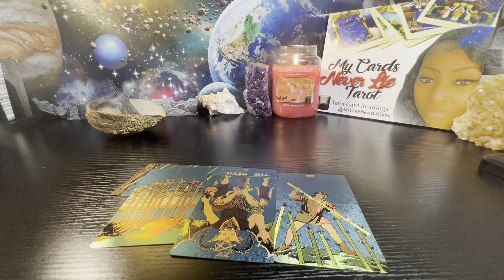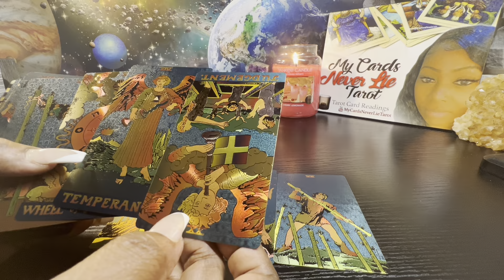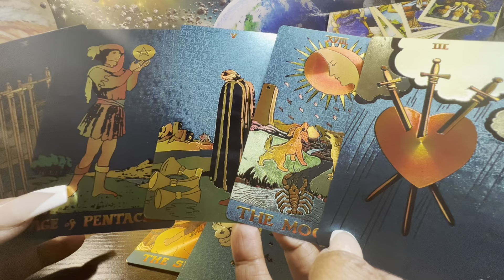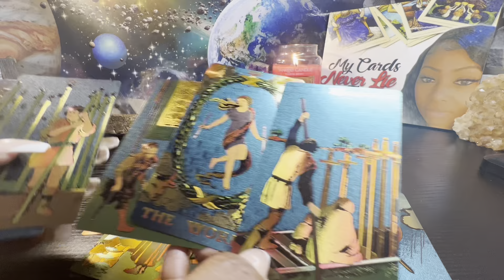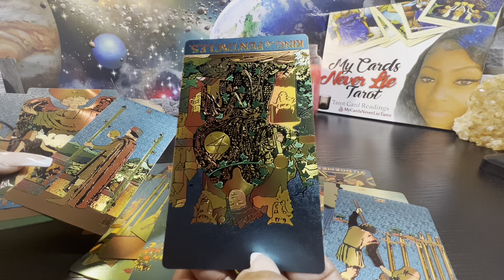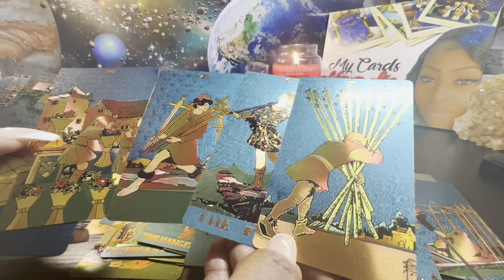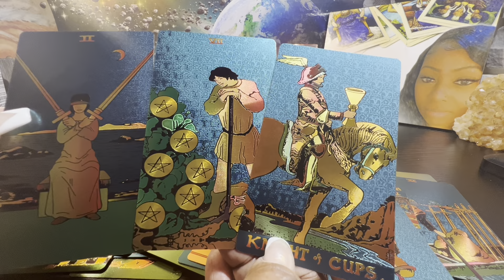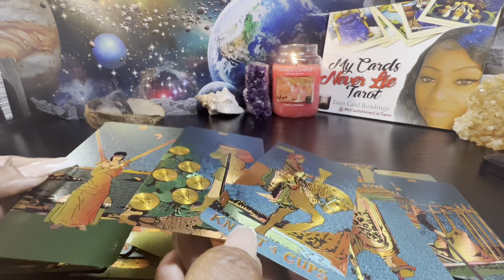Libra ♎️ Whats going on with them? Y are they distant & cold 🥶 towards u?🤔